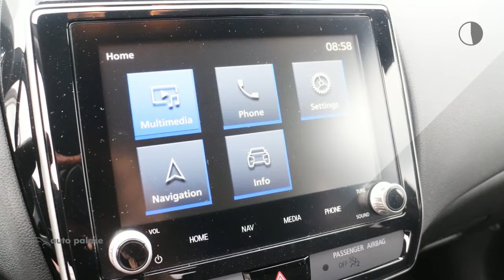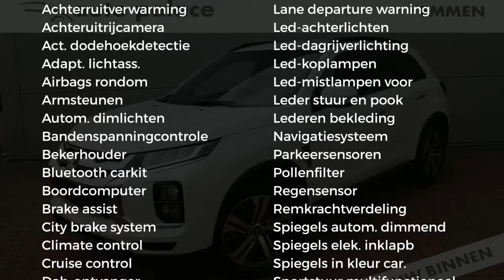Mitsubishi ASX 2.0 150 pk CVT Intense |AUTOMAAT|1300KG TREKGEWICHT|STOER|KRACHTIG